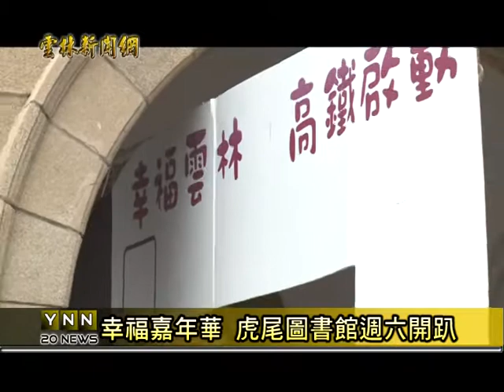雲林新聞網-幸福嘉年華 虎尾圖書館週六開趴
觀眾朋友有想要提早過中秋？9/22周六雲林縣6嘉7青年發展協會，將要在虎尾鎮立圖書館舉辦一場嘉年華會，時間從下午兩點開始、活動採取園遊會方式以及趣味競賽為主，從嬰兒爬行、青少年街舞比賽，而且園遊會所得收入的20%，將捐贈華山基金會以及華聖啟能中心，作為公益用途。